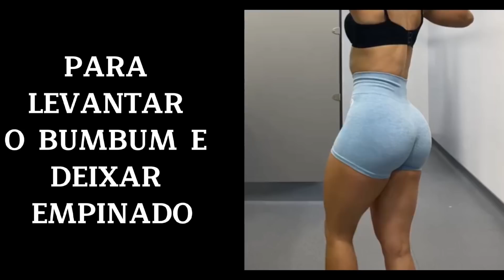8 MINUTOS PARA AUMENTAR SEU BUMBUM! Exercicios Para Pernas e Gluteos! Em casa / Dayanne Lins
8 MINUTOS PARA AUMENTAR SEU BUMBUM!  Exercicios Para Pernas e Gluteos! Em casa / Dayanne Lins

🔴 VEJA MAIS VIDEOS COMO ESTE:

   (VITAMINA PARA GANHAR MASSA MUSCULAR)

aqui tem vídeos novos de segunda a sexta as 14:00 horas, ative as notificações para não perder os próximos vídeos
NINCHO DO CANAL: DICAS E RECEITAS - CASEIRAS PARA BELEZA , SAÚDE E BEM ESTAR

• ME SEGUI NO INSTAGRAM: Dayanne Lins

Caixa postal: não tenho no momento _________________________________________________________
• MUSICA / LICENÇA: